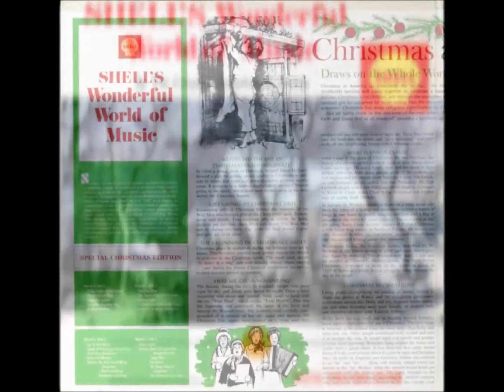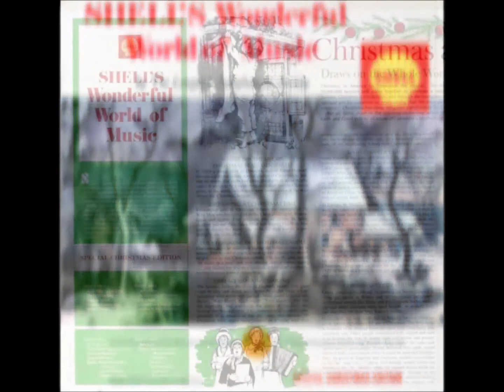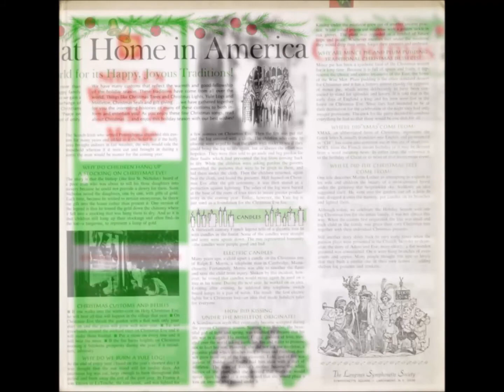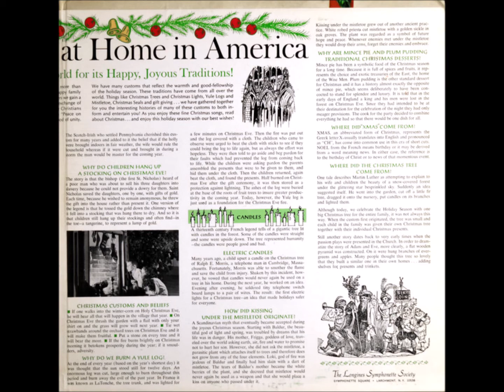The Longines Symphonette- Shell's Wonderful World Of Music Volume I: Record 1 Side 2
Track Listing:

1. The First Noel
2. The Twelve Days Of Christmas
3. O Holy Night
4. It Came Upon A Midnight Clear
5. God Rest You Merry Gentlemen